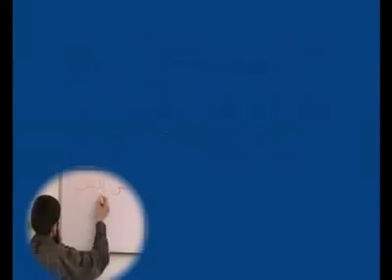The Grandchildren of Shaykh al-Albani Reciting the Qur'an!